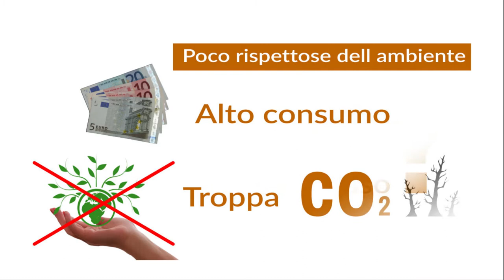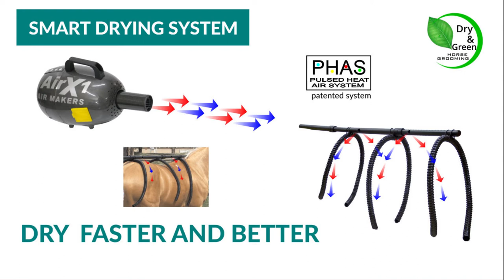Come asciugare il cavallo velocemente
-HorseDryer® Modo veloce per asciugare i cavalli con la coperta per cavalli. 10-12 min

Ideale per la salute del cavallo dopo il lavaggio o una cavalcata nella stagione invernale.

Piacevole : Avvolge il cavallo in un dolce soffio di aria calda.

Mettere il "Spider Unit" sul dorso del cavallo e utilizzare la coperta del cavallo per consentire il flusso uniforme dell'aria.

Avviando il motore l'aria scorre tra la coperta e il corpo del cavallo asciugandolo con aria calda.

- Usa la coperta del tuo cavallo

- LA COPERTA ASSORBE E ASCIUGA IL CAVALLO FINO A CHE NON E’ SATURA

- HorseDryer® asciuga la coperta per mantenerla asciutta e in perfetta efficienza.

- La coperta ASCIUGHERÀ meglio.  Alla fine cavallo e la coperta saranno asciutti.

- QUESTO È IL TRUCCO

PERCHE' HorseDryer® ?

- Per asciugare il cavallo dopo il lavaggio o un giro.

- Non danneggia la pelo.

- Con controllo computerizzato della velocità dell'aria

- Con controllo computerizzato della temperatura

- Riduce i tempi di asciugatura.

- da utilizzare al posto delle lampade

- Sistema portatile

- Adatto anche per espellere la polvere per la pelo.

- Sicuro: con doppio isolamento elettrico: senza presa di terra

- Ecologico: con sistema elettronico Save Energy System

-Consuma un decimo della lampada.